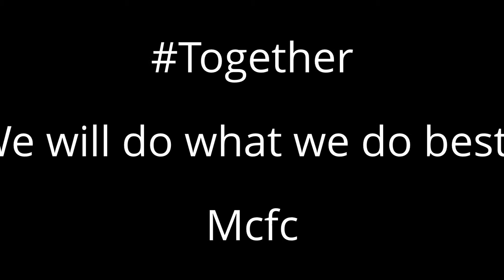Mcfc what we have done